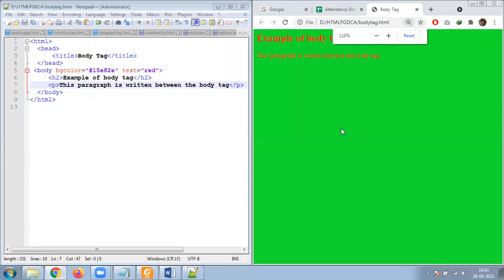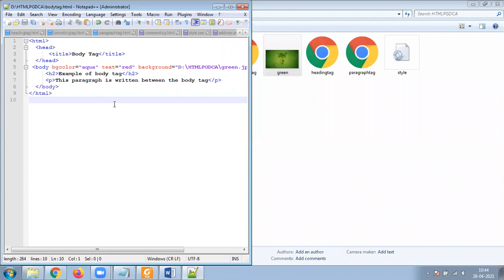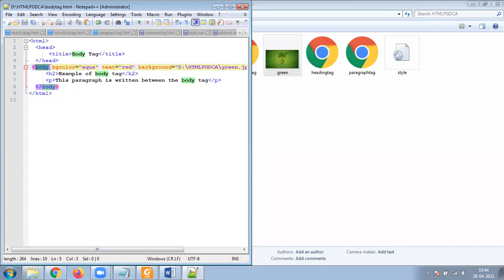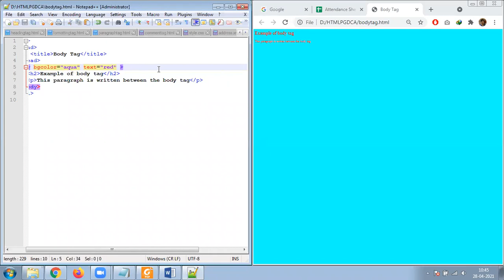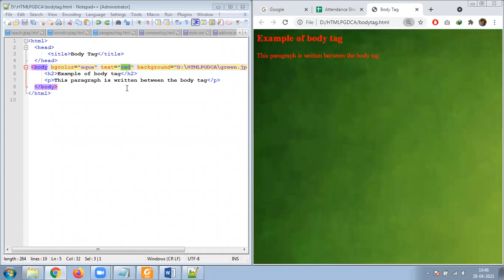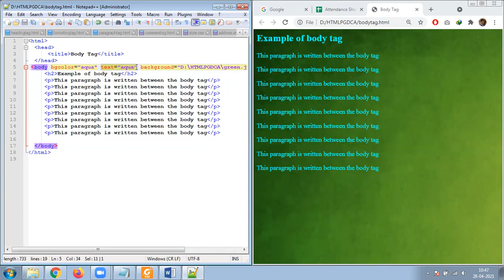28 APRIL 2021 TEXT ATTRIBUTE HTML BY DHIRENDRA PARATE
HTML tutorial or HTML 5 tutorial provides basic and advanced concepts of HTML. Our HTML tutorial is developed for beginners and professionals. In our tutorial, every topic is given step-by-step so that you can learn it in a very easy way. If you are new in learning HTML, then you can learn HTML from basic to a professional level and after learning HTML with CSS and JavaScript you will be able to create your own interactive and dynamic website. But Now We will focus on HTML only in this tutorial.